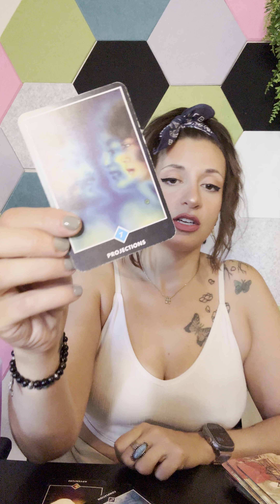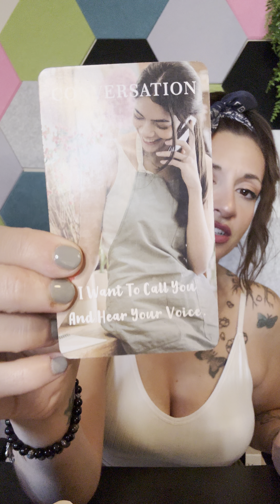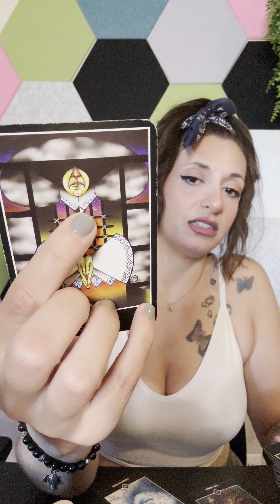11:11 📞 The Call Comes In THIS WEEK 🚩 LISTEN TIL THE END FOR THE RED FLAGS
This video is meant for insightful tarot readings focused on love, relationships, and what’s to come. I provide regular tarot readings that offer guidance, clarity, and inspiration for navigating the complexities of love and life. Whether you're seeking answers about a soulmate connection, your energy in love, or the future of your current relationship, my channel delivers in-depth, intuitive messages that resonate with your journey.

📣 Connect & Stay Updated:
📸 Follow on Instagram: @ashleighnicolemolina for live streams and exclusive offers

Here you'll find printable items such as journals, manifesting exercises, oracle cards, flash cards, and video recorded readings

YOU MAKE YOUR OWN LIFE DECISIONS! Entertainment Purposes Only! Not to be used in place of professional advice whether legal, medical, business or financial.